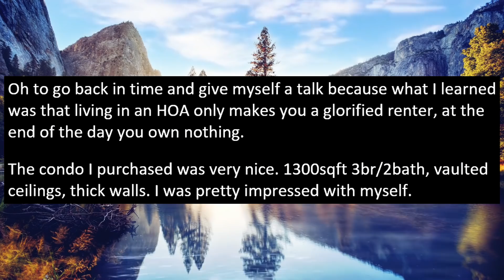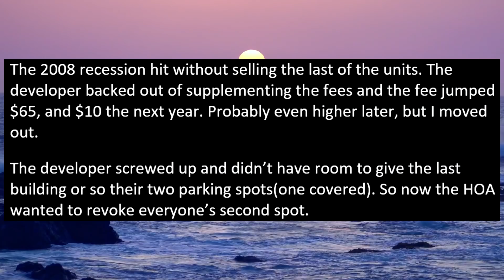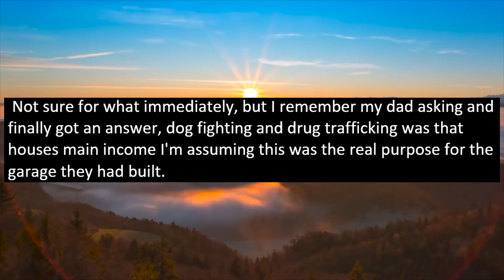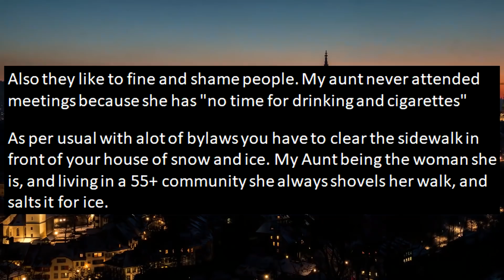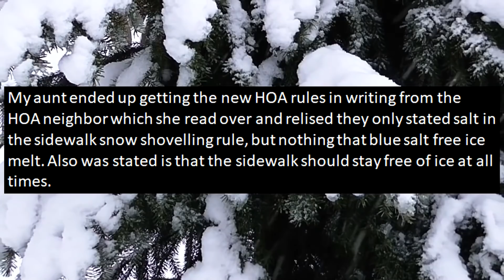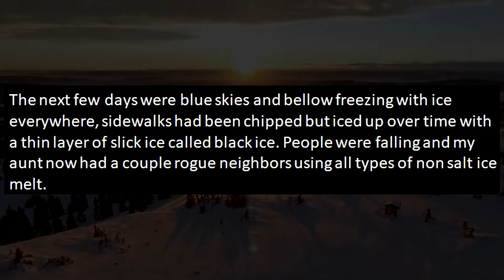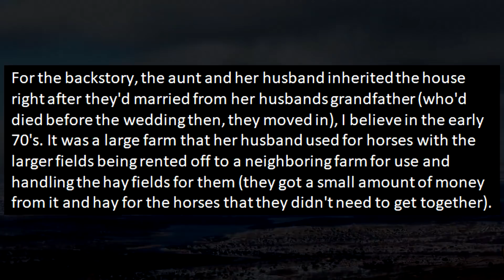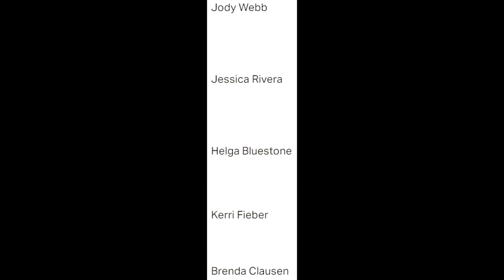HOA Stole Parking Spot & Extorted Me By Almost Putting A Lien On My House If I Don't Pay BOGUS Fees!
In today's story we talk about an INSANE HOA that essentially stole OP's parking spot even though he always paid his HOA dues. They then claim he did not pay his fees (without proof) and try to ext0rt him by threatening to put a lien on his home to ruin his life!

0:00 Beginning
0:16 Story 1
5:29 Story 2
7:08 Story 3
8:27 Extra HOA stories